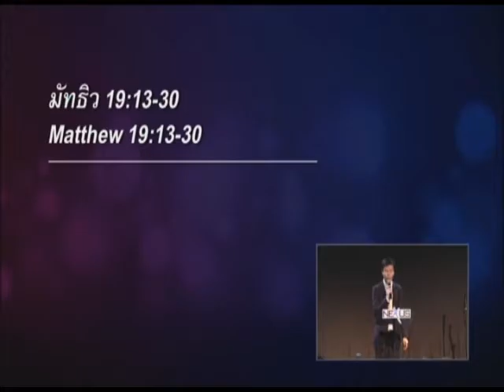คำเทศนา เด็กเล็กกับเศรษฐีหนุ่ม (มัทธิว 19:13-30)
คำเทศนา วันที่ 14 ตุลาคม 2012 โดย อ.ทนนท์ ชาญชิตโสภณ

หัวข้อ: เด็กเล็กกับเศรษฐีหนุ่ม

1. ภาพที่เรามองตัวเอง - นาที 9:44

2. ภาพที่เรามองสิ่งขวางทางไปสู่พระเจ้า - นาที 28:43